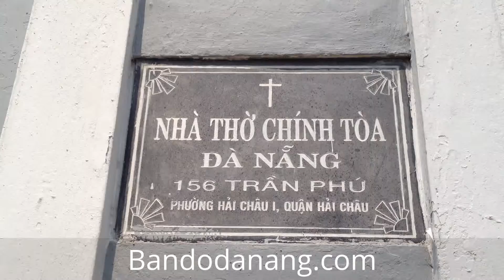A Big Church in Da Nang - "Chicken Church - popular name" - Da Nang city Viet Nam - nhadatdanang.com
Website Nhà Đất Đà Nẵng số 1 tại Thành Phố Đà Nẵng (Nhadatdanang.com)